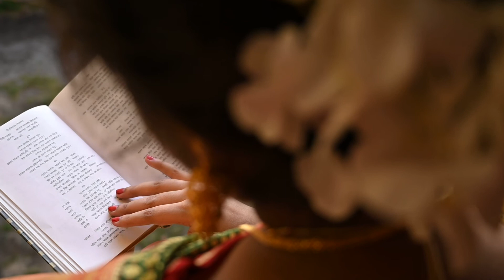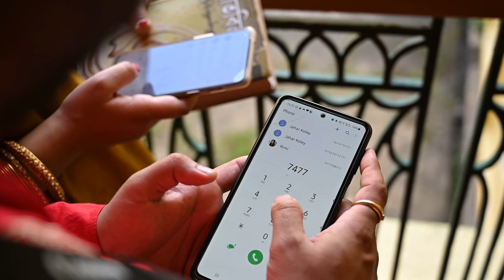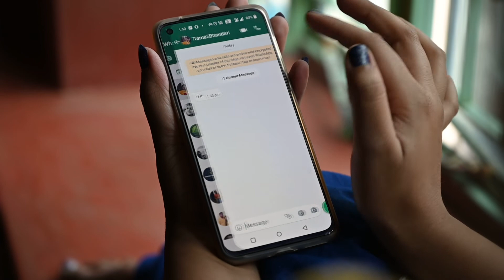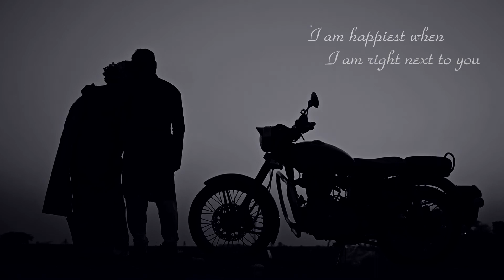Story of Tamal & Sweta